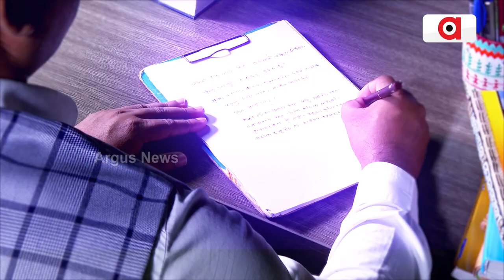ନାଚ ଗୀତରେ ଝୁମି କଟକ ବାଲିଯାତ୍ରାକୁ ବିଦାୟ ଦେଲେ ଦର୍ଶକଙ୍କ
ନାଚ ଗୀତରେ ଝୁମି କଟକ ବାଲିଯାତ୍ରାକୁ ବିଦାୟ ଦେଲେ ଦର୍ଶକଙ୍କ । ଶୁଣନ୍ତୁ ତାଙ୍କର ପ୍ରତିକ୍ରିୟା...।